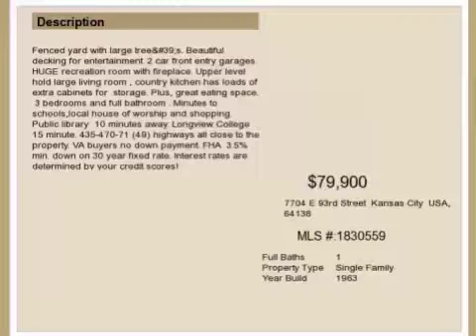Real estate for sale in Kansas City Missouri - MLS# 1830559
7704 E 93rd Street
Kansas City Missouri 64138
MLS# 1830559

Fenced yard with large trees. Beautiful decking for entertainment. 2 car front entry garages. HUGE recreation room with fireplace. Upper level hold large living room  country kitchen has loads of extra cabinets for  storage. Plus great eating space.  3 bedrooms and full bathroom . Minutes to schoolslocal house of worship and shopping. Public library  10 minutes away. Longview College 15 minute. 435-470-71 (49) highways all close to the property. VA buyers no down payment. FHA  3.5% min. down on 30 year fixed rate. Interest rates are determined by your credit scores!